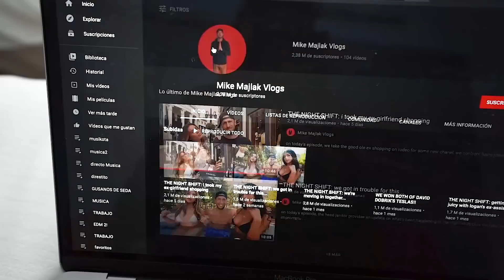LANA RHOADES NOS DIJO ESTO....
Hoy os traigo un video en el que reaccionamos a lo que dijo Lana Rohades